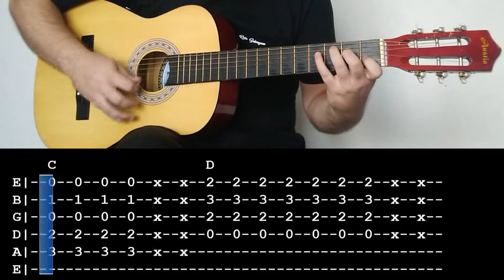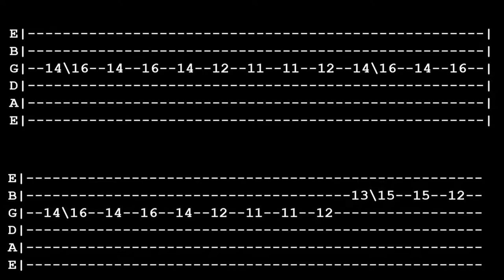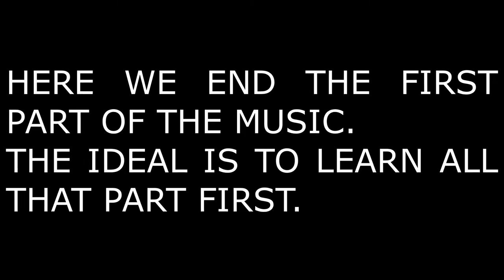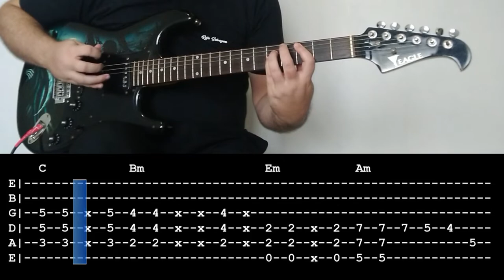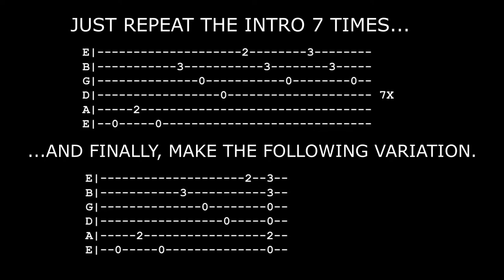HOW TO PLAY TEARS [KOF 2002] TAB TUTORIAL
(PT-BR)
Estamos perto de completar 2 anos desde que comecei o canal e, coincidentemente, foi acontecer perto de atingir a meta do tutorial.
Aproveitem!

Tom:  Em
Velocidade: 50% abaixo da velocidade original

Dicas:
Reserve, no mínimo, 30 minutos todos os dias para praticar (sim, todos os dias mesmo).

Pratique a primeira parte música na velocidade do vídeo (sem pressa, pois essa velocidade é justamente para se familiarizar com as frases da música e as posições em que os dedos ficarão quando estiver tocando).
Assim que conseguir tocar sem precisar olhar mais para a tablatura, aumente a velocidade do vídeo na engrenagem para 1.5
Continue aumentando a velocidade até conseguir tocar na velocidade 2 (que é praticamente a velocidade original da música).
Só então vá para a parte 2 da música e faça o mesmo processo.

Por favor, apoie o Canal!

- BTC: bc1qqg4euq9jrpmgk7ey9c8wq6w2qz0yxwxpevh2wu
- ETH: 0x9f360f77c0499db3b7Fd78b5C6d40E8B7035EC9B

Aprenda a tocar um instrumento:
Guitarra Intensiva 2.0:
Tudo o que você precisa saber para dominar a guitarra elétrica, com 1h de estudos diários.

Aulas de Banjo 5 Cordas:
Banjo Americano, Country!
Venha aprender um instrumento diferente.

Aprendendo Violino do Zero:
Curso para Aprender Violino sem sair de casa!

(ENG)
We are close to completing 2 years since I started the channel and, coincidentally, it was happening close to reaching the goal of the tutorial.

Key Tone: Em
Speed: 50% below original speed

Tips:
Set aside at least 30 minutes every day to practice (yes, every day).

Practice the first part of the song at the speed of the video (no rush, as this speed is just to familiarize yourself with the phrases of the song and the positions your fingers will be in when playing).
Once you can play without having to look at the tabs anymore, increase the video speed in gear to 1.5
Keep increasing the speed until you can play at speed 2 (which is pretty much the original speed of the song).
Only then go to part 2 of the song and do the same process.

- BTC: bc1qqg4euq9jrpmgk7ey9c8wq6w2qz0yxwxpevh2wu
- ETH: 0x9f360f77c0499db3b7Fd78b5C6d40E8B7035EC9B

Learn to play an instrument:
Learn the main Brazilian Rhythms Bossa-nova, Samba, Samba de Partido Alto, Sambão and Choro. To play the Brazilian Guitar Style:

Learn to play piano Ballads, Pop, Blues, Jazz, Ragtime and how to ‘play-by-ear’ and eventually you will be able to play some amazing Classical pieces:

(ESP)
Estamos cerca de cumplir 2 años desde que inicié el canal y, casualmente, estaba pasando cerca de alcanzar la meta del tutorial.
¡Disfrutar!

Velocidad: 50% por debajo de la velocidad original

Consejos:
Reserva al menos 30 minutos todos los días para practicar (sí, todos los días).

Practica la primera parte de la canción a la velocidad del video (sin prisas, ya que esta velocidad es solo para familiarizarte con las frases de la canción y las posiciones en las que estarán tus dedos al tocar).
Una vez que pueda jugar sin tener que mirar más las pestañas, aumente la velocidad del video a 1.5
Siga aumentando la velocidad hasta que pueda tocar a la velocidad 2 (que es más o menos la velocidad original de la canción).
Solo entonces ve a la parte 2 de la canción y haz el mismo proceso.

¡Apoye al canal!
- BTC: bc1qqg4euq9jrpmgk7ey9c8wq6w2qz0yxwxpevh2wu
- ETH: 0x9f360f77c0499db3b7Fd78b5C6d40E8B7035EC9B

Aprenda a tocar un instrumento:
¿Quieres aprender a tocar el piano sin salir de casa?

00:00 INTRO
00:02 INTRO - ACOUSTIC GUITAR (VIOLÃO)
00:41 INTRO - RHYTHM ACOUSTIC GUITAR (VIOLÃO)
01:08 INTRO -  GUITAR 1

01:56 PART 1 (A)
01:58 PART 1 (A) - BASE GUITAR
02:26 PART 1 (A) - GUITAR 2

02:53 PART 1 (B)
02:55 PART 1 (B) - BASE GUITAR
03:50 PART 1 (B) - GUITAR 1
04:02 PART 1 (B) - GUITAR 2
04:13 PRACTICE EVERYTHING THAT HAS BEEN PRESENTED HERE

04:25 PART 2
04:29 PART 2 - BASE GUITAR
04:59 PART 2 - GUITAR 2
05:30 PART 2 - GUITAR 1

05:49 FINAL PART
05:51 FINAL PART - BASE GUITAR
06:46 FINAL PART - GUITAR 2
07:42 FINAL PART - GUITAR 1
08:41 FINAL PART - ACOUSTIC GUITAR (VIOLÃO)
09:00 THANK YOU!